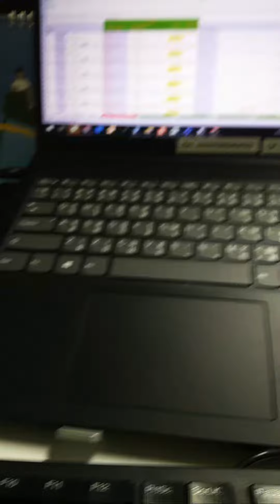🛑ทำงานกัน7/03/67 เบียร์ชี่ ชาแนล กำลังถ่ายทอดสด!